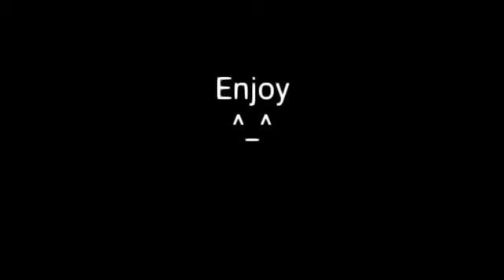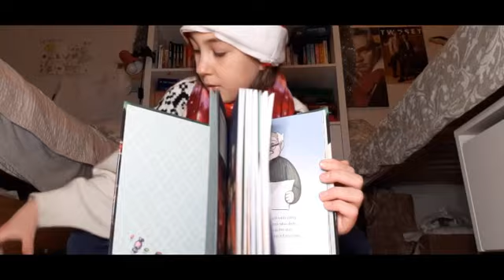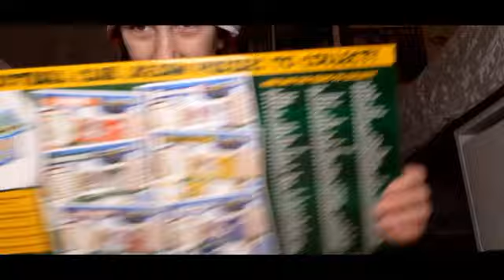Showing My Christmas Presents [2022 update]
MERRY CHRISTMAS! For the 3rd time in a row, Im showing all of my presents that I got from Christmas eve. Enjoy!
Recorded: 25. December. - Uploaded: 25. December.